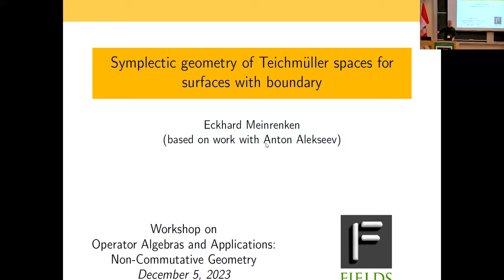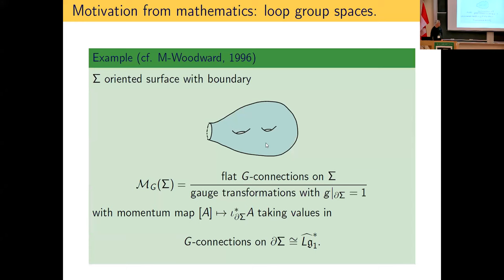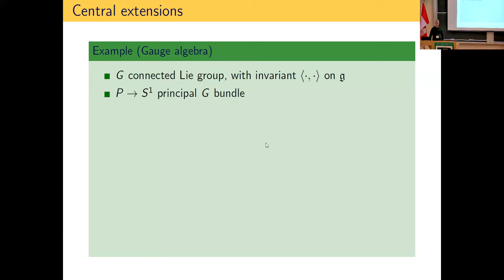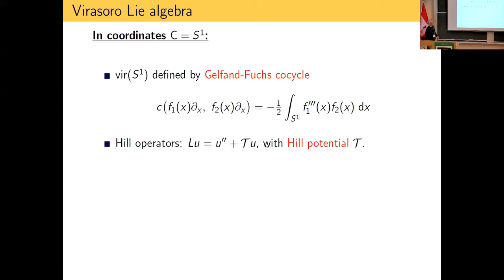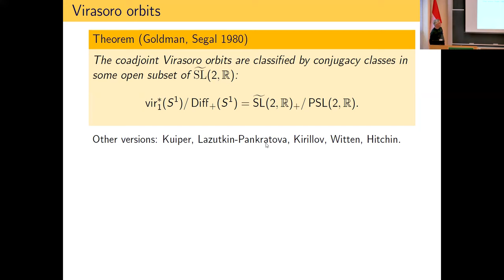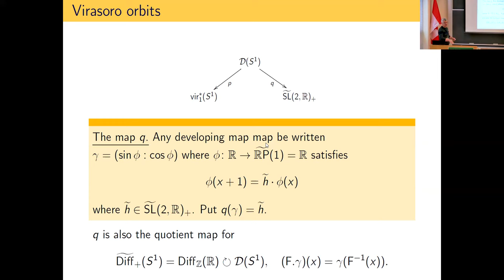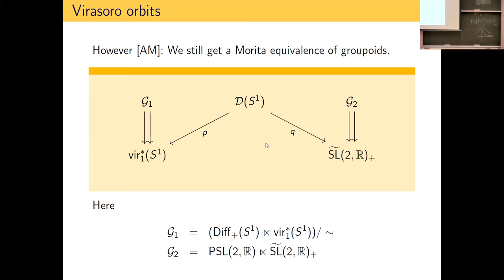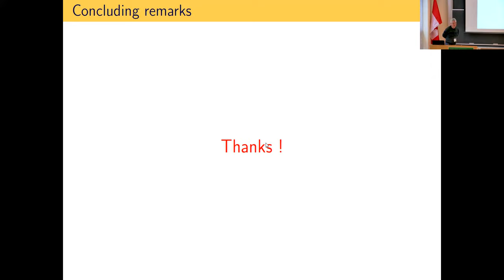Lecture 01 | Symplectic geometry of Teichmueller spaces for surfaces with boundary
Speaker: Eckhard Meinrenken, University of Toronto
Date: December 5, 2023